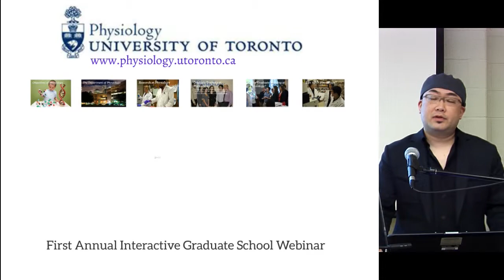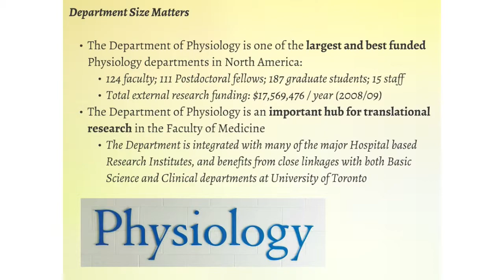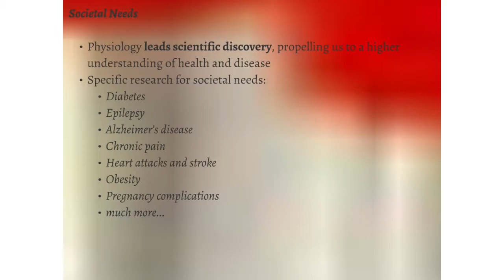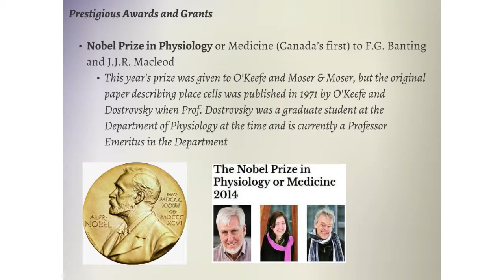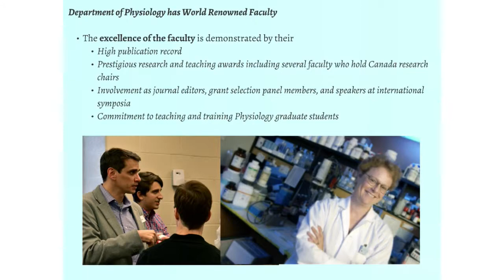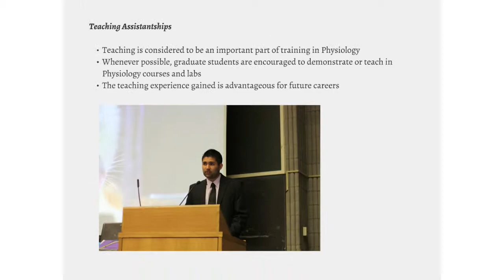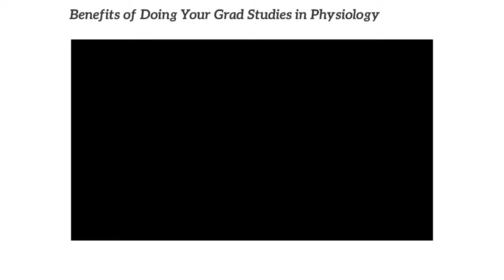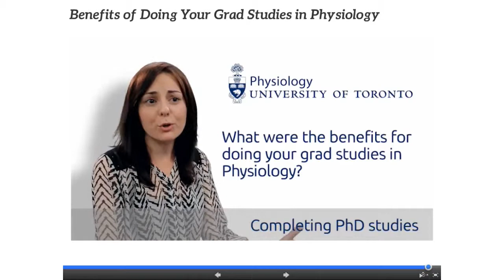Physiology Graduate Programs Webinar, Faculty of Medicine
First Annual Interactive Graduate School Webinar hosted by Graduate and Life Sciences Education.  Learn more about the graduate programs in the department of Physiology at the Faculty of Medicine, University of Toronto.  for more information.